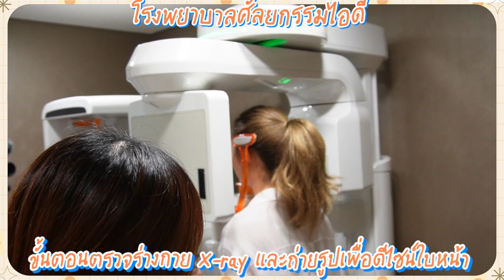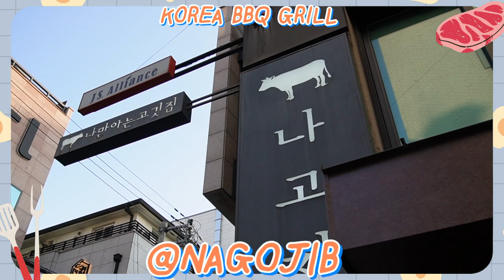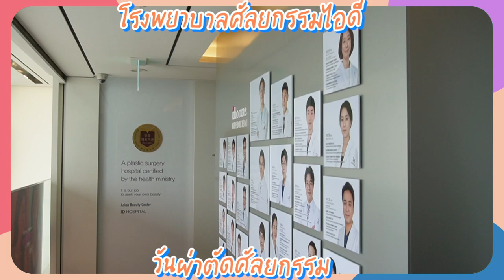VLOG Korea Ep.1🇰🇷 ทริปศัลยกรรมเกาหลีครั้งแรกในชีวิต ปรึกษาคุณหมอ & ขั้นตอนต่างๆ | EARNPATT.♡